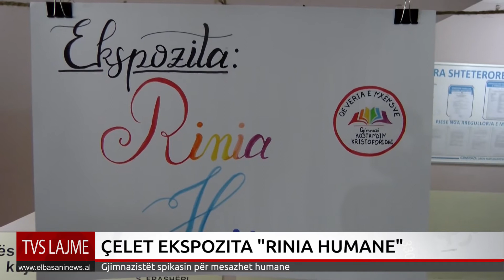ÇELET EKSPOZITA RINIA HUMANE